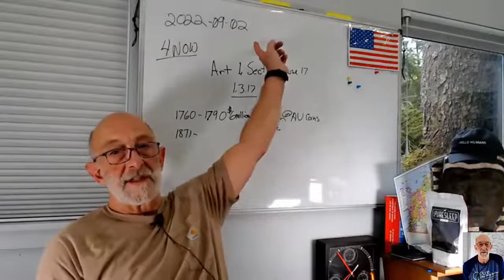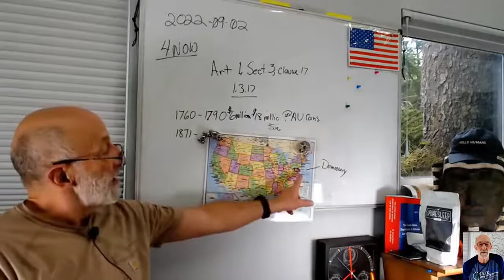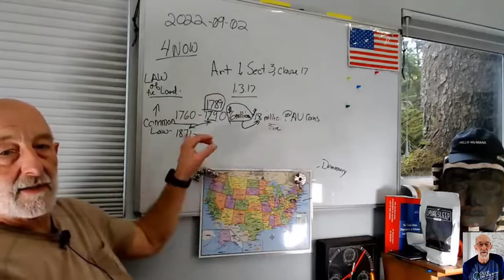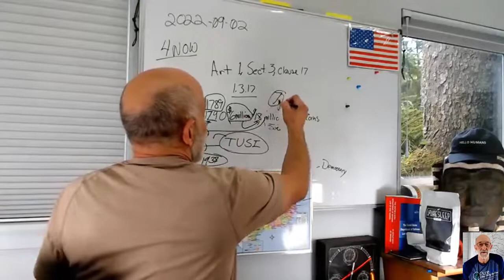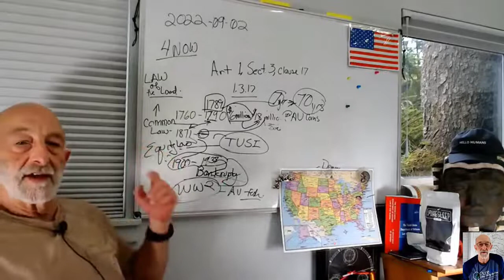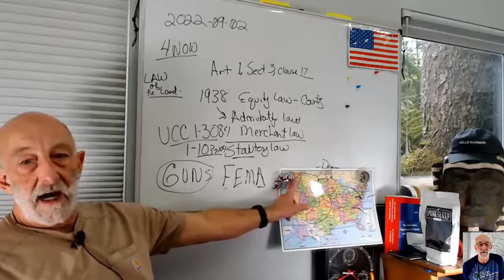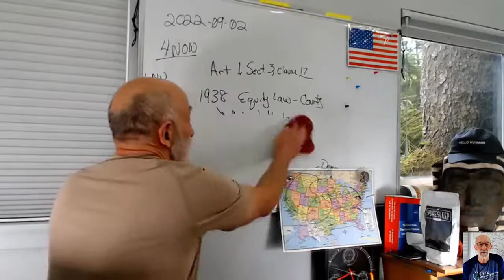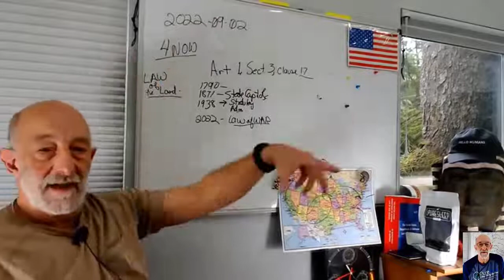Clif High - NARRADIGM INVESTIGATION LAW EP 4 (Mirror)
This tells us exactly whats been going on in this crazy age in a way thats easy to understand and also provably how the law and our country works! Every American should watch!

Original Description:
NARRADIGM INVESTIGATION  LAW EP 4 - EXPLORERS' GUIDE TO SCIFI WORLD - CLIF_HIGH
Explorers' Guide To Scifi World - Clif High
Law? Which Law?
If stuff like this gives you sleepless nights, try my

No melatonin so no drowsy feeling the next morning.
Wake refreshed & pumped for the day ahead.

The UCC Connection: How To (Free Yourself From Legal Tyrrany is the book spoken about...)